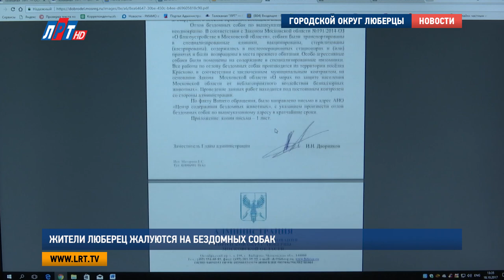Жители Люберец жалуются на бездомных собак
Жалобы на большое количество бездомных собак поступают от жителей Люберец в администрацию округа. Аналогичные обращения появились и на портале «Добродел», в ближайшее время животных планируют отловить.

Проблема с бездомными животными была озвучена на очередном оперативном совещании в администрации городского округа.

Дмитрий Баранов, начальник управления территориальной политики и социальных коммуникаций администрации г. о. Люберцы:
"Шквал обращений от жителей Малаховки был связан с тем, что появились стаи бездомных собак, которые пугают детей и жителей. Необходимо принять меры".

Отлов бездомных собак находится под постоянным контролем местной администрации и регулируется законом «О мерах по защите населения Московской области от неблагоприятного воздействия безнадзорных животных». В ближайшее время отлов бездомных собак будет осуществляться в Марусине, такое решение было принято после обращения жительницы деревни на портал «Добродел». Женщина пожаловалась на большое количество  животных, обитающих вблизи дома 33 по улице Заречная.

Луиза Егиазарян. Александр Богданов. Кирилл Евгеньев. Дмитрий Родзянко